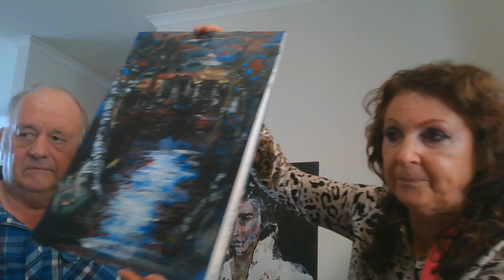ARRIVAL OF NEW YOU TUBE CHANNEL COMING SOON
HALFPENNY MAN GIVES YOU THE HEADS UP ON A NEW YOUTUBE CHANNEL COMING SOON FOR  ART TUTORIALS